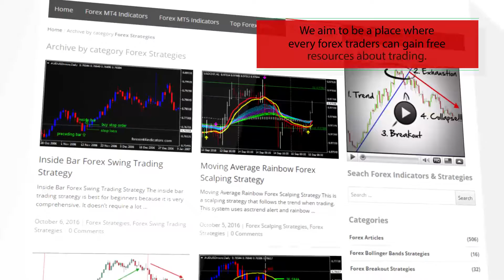Stocycle With I High Low Middle Binary Options Strategy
-About-

Forex Strategies
Forex Indicators
Forex Systems